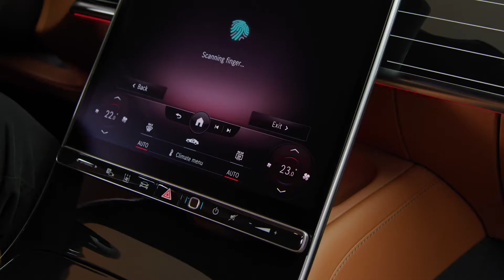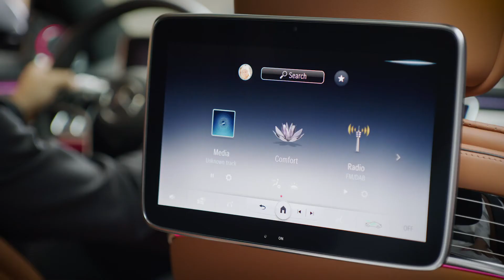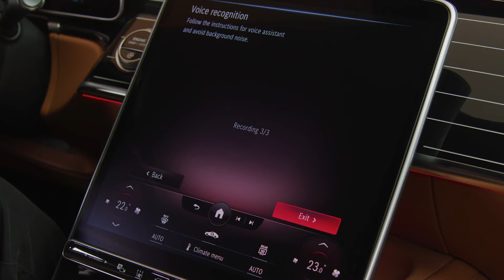Mercedes-Benze S Class | Digital Cabin Experience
The new Mercedes Benz  S-Class can be experienced with all the senses – seeing, feeling, hearing and smelling – while offering numerous innovations in the areas of driver assistance, protection and interaction. Mercedes-Benz is shaping the next generation of individual mobility for our times with innovations that place the focus on people. The new S-Class uses digitisation for a car that responds empathetically to the needs and wishes of its driver and passengers.